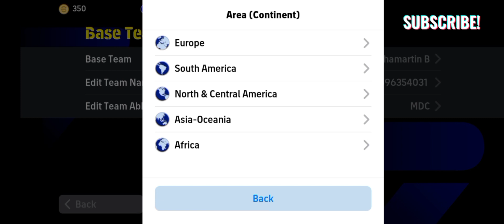How to get 4222 formation in efootball 2024 mobile.